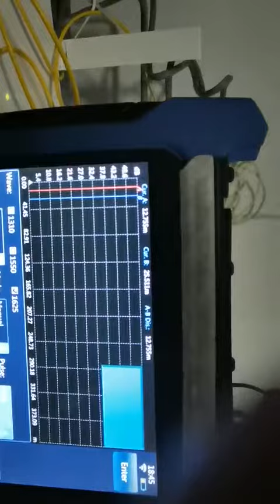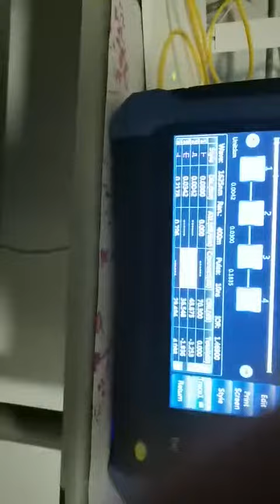Tested by QX70-P OTDR